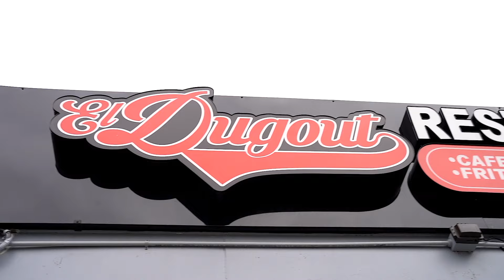El Dugout Restaurante Food Video March 2024 - Tomas Soto Marketing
Tomas Soto Marketing: Your Trusted Partner for Professional and Reliable Marketing Services

At Tomas Soto Marketing, we proudly stand as one of the leading Latino marketing companies in Boston, equipped with the expertise and unwavering dedication to fulfill your diverse marketing needs. With a longstanding reputation and an impressive track record, we have consistently delivered exceptional results across various industries for over two decades.

Our esteemed client portfolio features renowned names such as El Mundo Newspaper, Brother's Supermarkets, Fernandez Liquors, Boston Educational Fund, and many others. These partnerships serve as a testament to our unwavering commitment to provide superior service and our deep passion for helping clients achieve their marketing objectives.

We believe in a collaborative approach, working closely with you to craft a customized marketing strategy designed specifically to meet your unique business needs. Our comprehensive suite of services offers you a convenient one-stop solution for all your marketing requirements.

Discover the wide range of services we offer:
- Creation of compelling sales offers and impactful biographies
- High-quality general printing services
- Expert social media management to enhance your online presence
- Effective online reviews management for a positive brand image
- Engaging email campaigns to captivate your audience
- Innovative reactivation strategies to reconnect with past customers
- Thorough market research and strategic planning for informed decision-making
- Business ideas consulting to fuel your entrepreneurial journey
- Eye-catching digital menu creation for enhanced customer experiences
- Result-driven paid advertising campaigns on Facebook and Google
- Targeted lead generation to expand your customer base
- Streamlined automations to maximize efficiency and productivity
- Stunning photography to capture your brand's essence
- Professional videography to bring your vision to life

When you choose Tomas Soto Marketing, you partner with a team of dedicated professionals who understand the intricate nuances of marketing. We possess the expertise and know-how to translate your ideas into tangible, meaningful results. Your business's success is our priority.

To demonstrate our commitment to your success, we offer you a no-obligation consultation call. During this call, we will attentively listen to your goals and aspirations, providing you with valuable insights tailored to your specific needs.

Tomas Soto Marketing - "Let's Make It Happen"